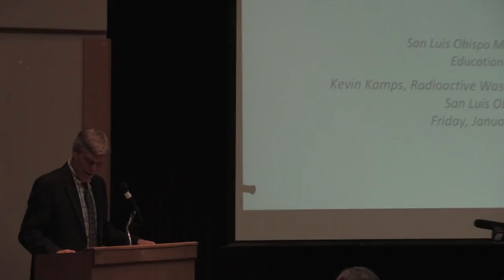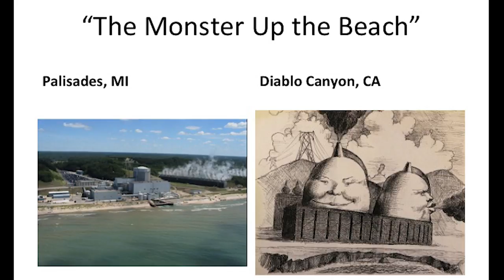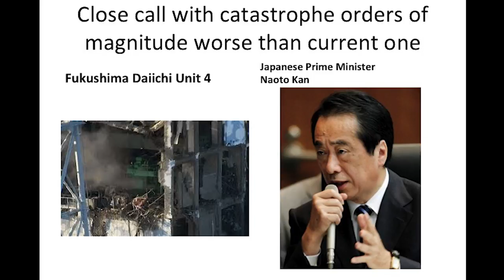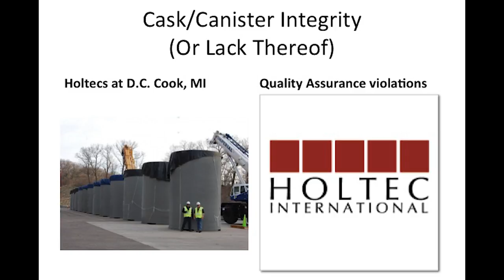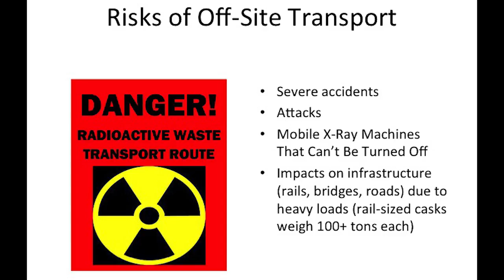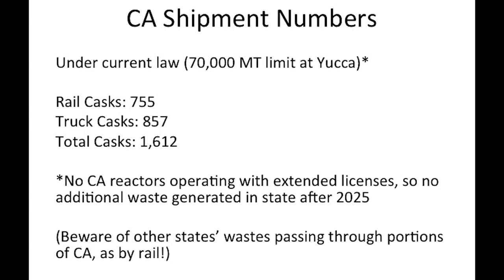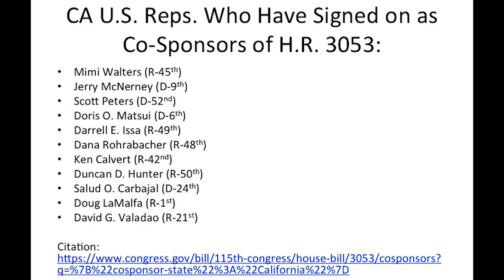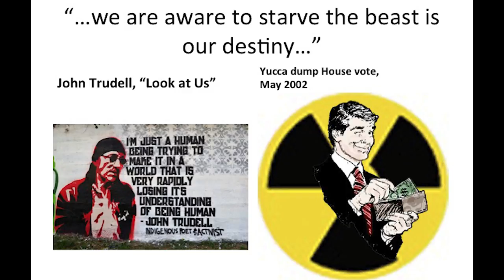Nuclear Waste Issues - Pt. 2 - Transport & Storage Risks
Facing the radioactive waste perplex:
Lethal forever.  All containers degrade.   Nowhere to put it.   Not safe anywhere.  Nobody wants it.

Kevin Kamps of BeyondNuclear.org gives an overview of the difficulties and dangers of storing and transporting the tons of radioactive waste accumulated from 80 years of nuclear energy and weapons production.

He critiques current waste policy and storage and transport technologies, presents the case against 'consolidated interim storage' or CIS now being considered by Congress, and advocates for site-specific approaches to HOSS, 'hardened on-site storage,' at closing reactor sites across the country.